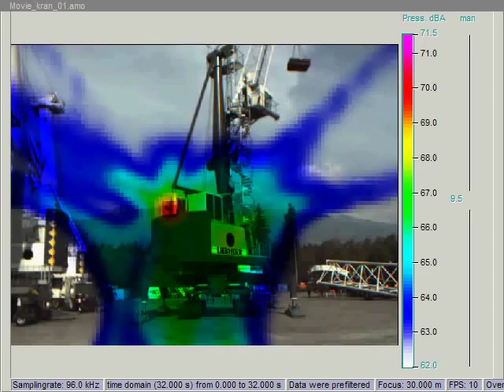ACOUSTIC CAMERA: Beamforming movie of a harbour crane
How the Acoustic Camera is used to visualize noise sources of a harbour crane.

The beamforming movie shows the profile of a rotating, mobile harbour crane in the Acoustic Camera software NoiseImage.

🎥 In the Video:
NoiseImage Software

🎬 Shoot & Edit:
gfai tech GmbH

gfai tech GmbH
Volmerstrasse 3
12489 Berlin
Germany